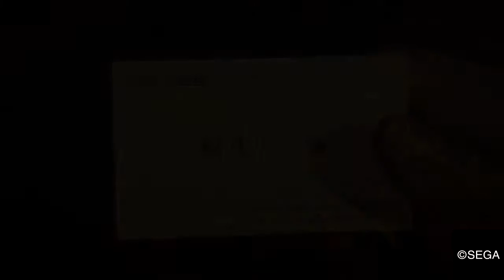YAKUZA 0 Part 14